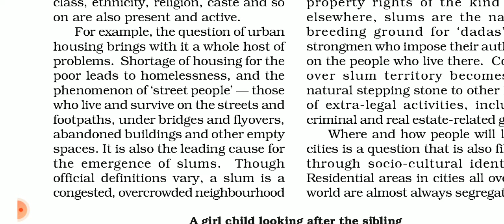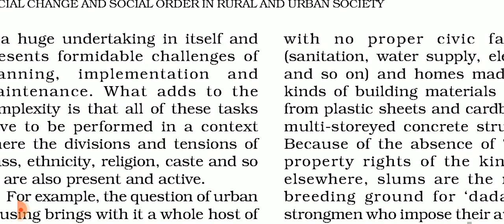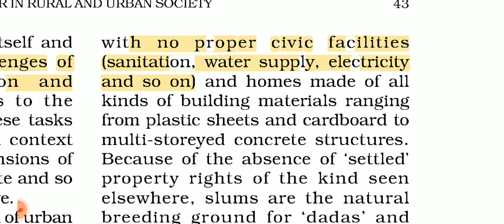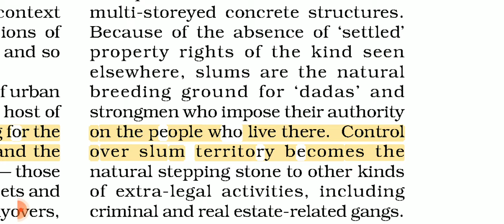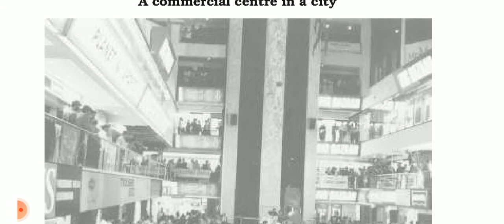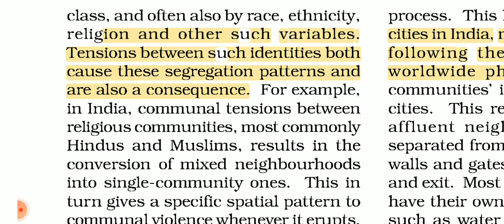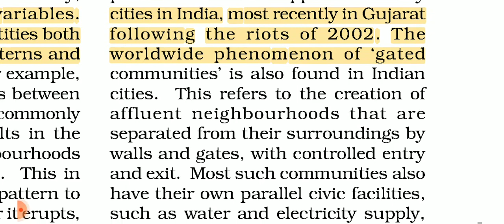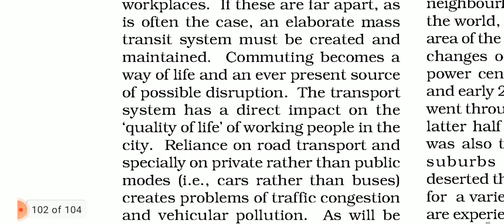Class 11th Sociology Chapter 2 Social Change and social order in rural and urban society ( Part 12 )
CLASS 11 Sociology CBSE  board NCERT for IAS / IPS / IFS / UPSC / UPPCS / UPPSC / STATE PCS / COMPETITIVE EXAMS